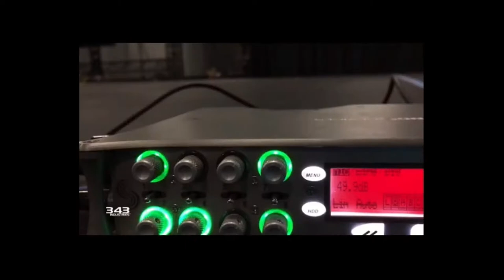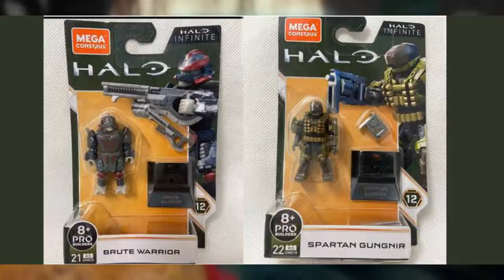halo infinite sound design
Springtime Stroll